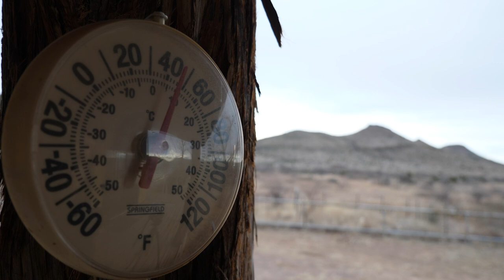A Conservation Success Story in Texas - Hunting Free Range Armenian Mouflon and Red Sheep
A unique hunt in the hills of West Texas is an adventure we are excited to share in pursuit of the Armenian Mouflon and the red sheep. The sheep were introduced to the Williams ranch over 50 years ago and are thriving in a freer ange environment on over 100,000 acres of land. The challenge will be in open country, with there exceptional eyesight, getting close will be difficult. The ability to pursue two important ovis species in the great state of Texas is a adventure we are looking forward to sharing here at A Hunter's Quest.

The future of wild animals across the globe is dependent on our ability to sustain their constantly shrinking habitat. So the question remains. How does this help sustain and preserve the wildlands? It’s very simple, the local communities depend on the revenue generated from sportsmen. They also greatly benefit from the meat harvested during the safaris that take place on their land. Because of this, the game is protected and the habitat preserved.

In this video, we highlight how sustainable hunting makes a positive impact on the game, the wild lands, and local communities. Amazing people, unforgettable views, and an epic journey lie ahead.

In the heart of a hunter lies compassion, courage, and honor.